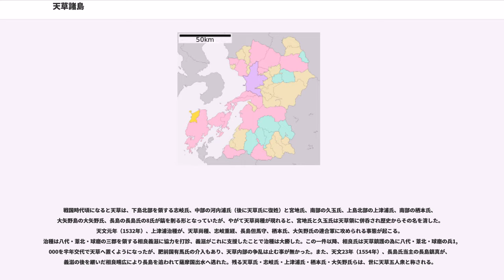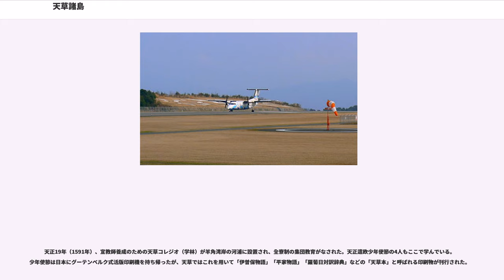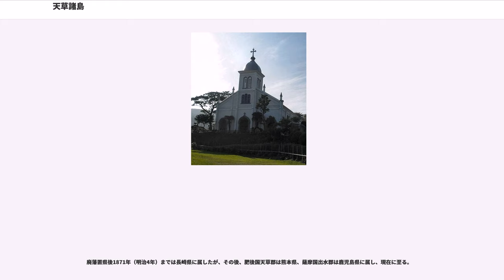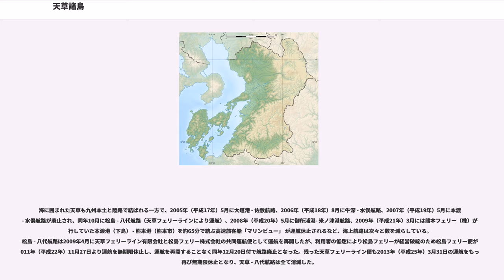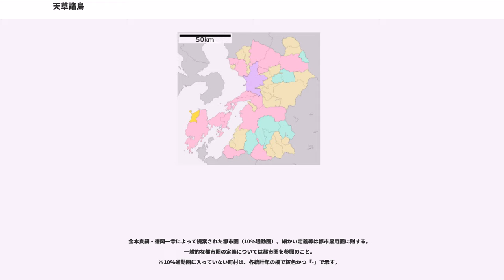天草諸島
天草諸島（あまくさしょとう）は、九州西部の熊本県と鹿児島県にまたがる諸島である。

北は有明海、東・南東は八代海（不知火海）、西・南西は東シナ海の天草灘に囲まれる。

別称は苓州・苓洲（れいしゅう）。天草を甘草（かんぞう、あまくさ）に掛け、その漢名「苓」から唐名風に名付けたもの。

全体の面積は約1000km、人口は126,445人（鹿児島県長島町を含む推計人口（2014年11月1日））。

上島（かみしま）と下島（しもしま）（または天草上島と天草下島）を主島とする。下島は面積574.01kmであり、本州など主要4島を除く日本の島では8位の面積を有する。上島、長島、大矢野島、獅子島、御所浦島がこれに続く。

かつてキリスト教（カトリック）の布教が広がり、キリシタン弾圧や島原・天草の乱などの悲劇もあったことから、キリシタンの島として知られ、現在も3か所のカトリック教会がある。ただし現在の信者数は突出して多いわけではなく、人口の1%にも満たない。

元来、全域が肥後国天草郡だったが、1581年、長島・獅子島などが薩摩国出水郡に編入された（歴史参照）。これにより現在も、これらの島々は鹿児島県長島町に属している。このため、これらの島々を天草諸島に含めないこともある。なお、天草諸島に隣接する宇城市三角町戸馳の戸馳島は天草諸島に含まれない。

温暖な気候で、水産業、特にクルマエビ・真珠などの養殖業が盛ん。近年は新たに近大マグロ、岩牡蠣、トラフグ等の新たな養殖が取り組まれている。

非常に優れた品位の陶石（天草陶石）を産することでも知られており、生産量は全国の8割を占め、地元の天草陶磁器や日本各地の陶磁器の原料として多く用いられている。

長崎県の島原半島とともに雲仙天草国立公園に指定されている。海水浴、イルカウォッチング、船旅、温泉などを楽しめ、年間約480万人の観光客が訪れる。

天草最古の記録は『先代旧事本紀』で、それに「天草国造」があったと記されている。但し、この史書は偽書説が濃厚であり、記述を鵜呑みにすることは出来ない。
信頼できる史書としては『続日本紀』が初出である。天平16年（744年）5月、雷雨に伴う洪水の最中に大地震が起こり、天草は八代・葦北共々大きな被害を被り、そのときの洪水による天草郡の被害は田が290余町、民家470余戸、被害者1,520余名に及んだとしている。

鎌倉時代に入ると、幕府により天草種有が本砥（本渡の旧名）の地頭職に任じられている。但し、天草全体を支配下に置いていた訳では無く、大矢野島には大矢野氏、天草下島北部にはその地頭志岐氏らが在った。14世紀になると、天草氏の所領は尼の妙性が守っていた。妙性は応長元年（1311年）に自らの子供らに領地を分け与えたものの、正和2年（1313年）、志岐氏当主の志岐景弘は妙性が自身の継母であるのを利用して、本砥の地頭職を幕府に願い出てこれを許される。こうして天草氏の嫡流は地頭職より途絶するに至った。弘安4年（1281年）、元寇が襲来した際は、大矢野氏の大矢野種保・種村兄弟が元寇迎撃に出陣している。

南北朝時代になると、この頃の志岐氏当主である志岐隆弘は北朝につき、本砥のみならず亀川の地頭職にも任じられる。しかし、天草氏の庶流河内浦氏、更に宮地氏が南朝について、城や柵を構えて激しく抵抗した。また、北朝方の天草豪族として上津浦氏・長島氏の名が、この頃に催された犬追物の参加者の中に見える。

戦国時代頃になると天草は、下島北部を領する志岐氏、中部の河内浦氏（後に天草氏に復姓）と宮地氏、南部の久玉氏、上島北部の上津浦氏、南部の栖本氏、大矢野島の大矢野氏、長島の長島氏の8氏が鎬を削る形となっていたが、やがて天草尚種が現れると、宮地氏と久玉氏は天草領に併呑され歴史からその名を消した。天文元年（1532年）、上津浦治種が、天草尚種、志岐重経、長島但馬守、栖本氏、大矢野氏の連合軍に攻められる事態が起こる。治種は八代・葦北・球磨の三郡を領する相良義滋に協力を打診、義滋がこれに支援したことで治種は大勝した。この一件以降、相良氏は天草鎮護の為に八代・葦北・球磨の兵1,000を半年交代で天草へ置くようになったが、肥前国有馬氏の介入もあり、天草内部の争乱は止む事が無かった。また、天文23年（1554年）、長島氏当主の長島鎮真が、義滋の後を継いだ相良晴広により長島を追われて薩摩国出水へ逃れた。残る天草氏・志岐氏・上津浦氏・栖本氏・大矢野氏らは、世に天草五人衆と称される。

永禄9年（...